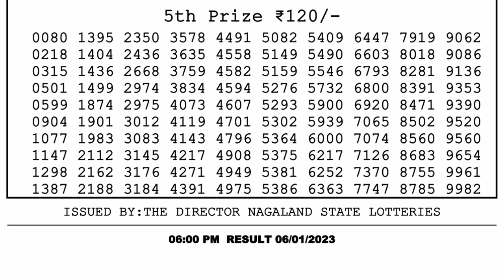🔴 Lottery Sambad Live 06:00pm 06/01/2023 Day Nagaland State Dear Lottery Result Pdf Download